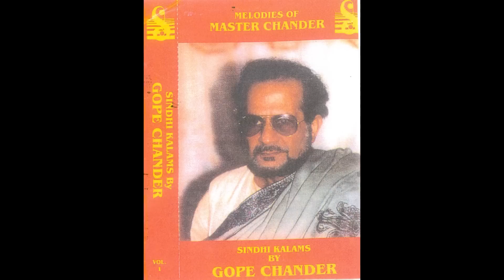Gope Chander sings Tu Sakhi Aahin Sabajo & Nagra Nimani Da Vol. 1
Gope Chander sings Sindhi Sufi Kalaam (Sufiyanee Chowki) started  by Ustad Dada Master Sahib in Mumbai in 1949 at his residence, Tu Sakhi Aahin Sabajho and Nagda Nimani Da. Sufiyanee Chowki Dedicated to Sangeet Acharya Master Chander.  Originally sung and music by Master Chander in 1942